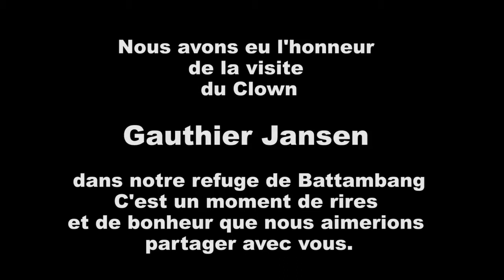Le clown Gauthier Jansen donne une représentation au Cambodge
Nous avons vécu en 2013 au refuge pour enfants de Battambang, un moment d’exception. Le clown et acteur Gauthier Jansen nous a fait l’honneur d’une improvisation et le moins que l’on puisse dire est que les enfants sont restés scotché devant la magie de cet homme. Nous partageons avec vous en vidéo un best-off de 29 minutes, où vous pourrez découvrir la magie d’un être exceptionnel qui voue une partie de son temps à faire rire les enfants les plus démunis de ce monde.